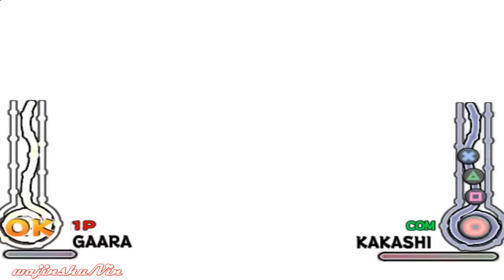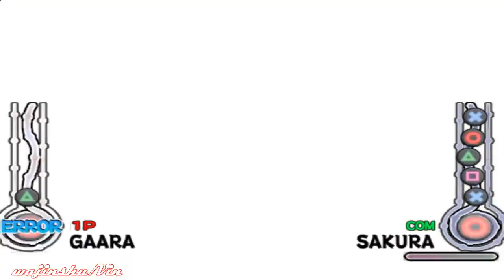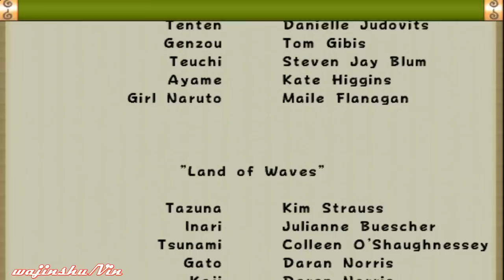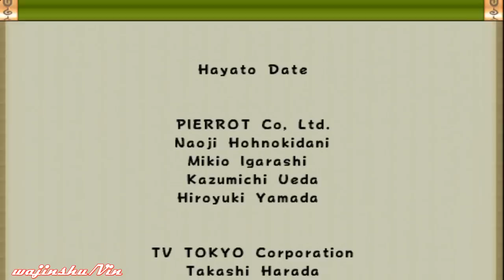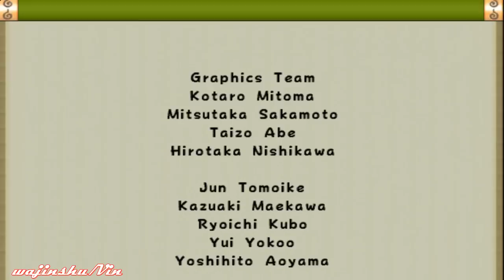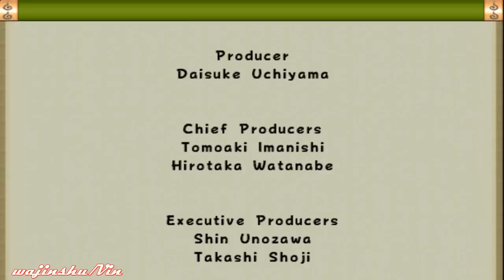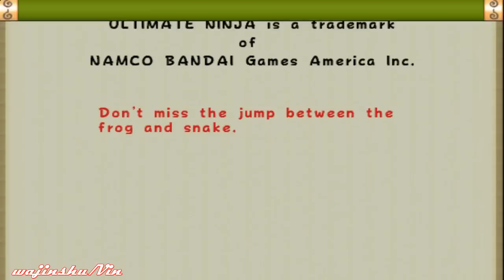Naruto Ultimate Ninja Walkthrough Part 11 Gaara Saga Scenario